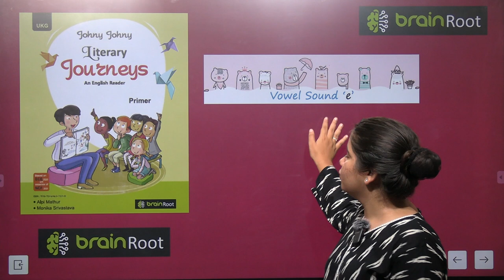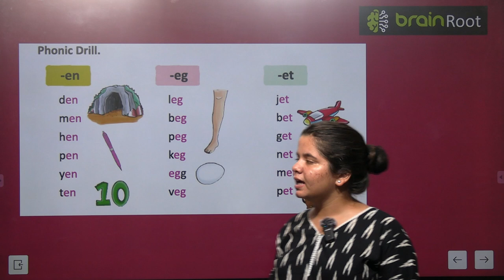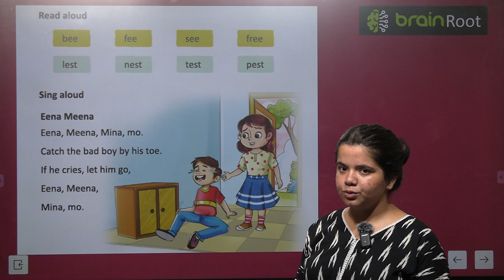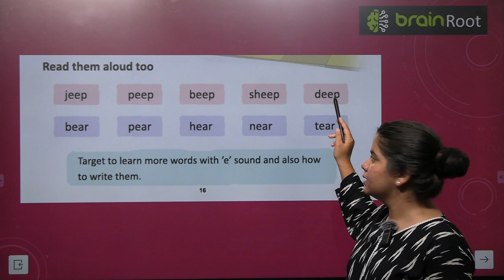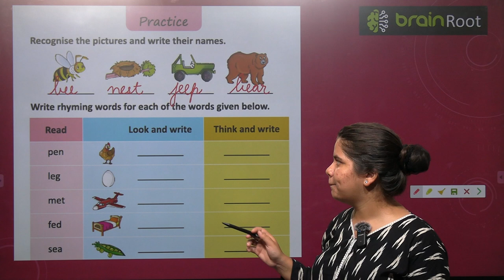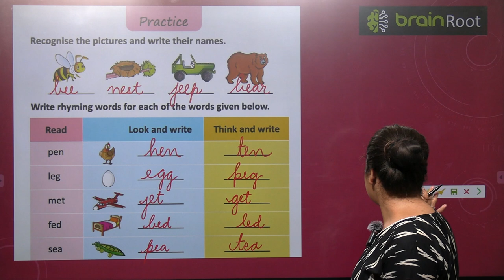BRAIN ROOT LITERARY JOURNEY PRIMER VIDEO 8 VOWEL SOUND 'E'